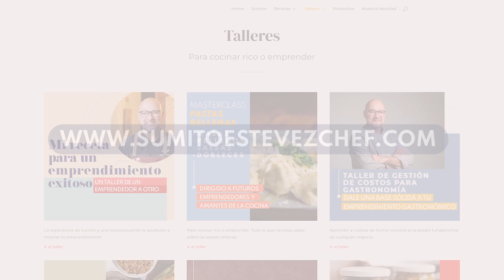¿Cómo hacer nachos con carne y queso? Versión venezolana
¿Si este no es el picoteo perfecto, entonces cuál es? Esta receta va a dejar a tus invitados con ganas de comer más. Hoy haremos nachos con queso, pero versión venezolana. Una fusión que no saben lo rica que es. Es lo más sabroso que van a probar, anímense y etiquétanos en @sumitoestevez @lasrecetasdesumito

Si quieres conocer más sobre Recetas, Talleres y últimas novedades de Sumito, ingresa a
✍  Oferta especial en talleres usando el cupón 👉 SUMITOTALLERES10

INGREDIENTES:

Para el fundue:
Ingredientes :
- 25gr de mantequilla
- 25gr de harina de trigo
- 400ml de leche líquida
- 250gr de Queso grasos .

Para el pata de grillo:
- 300gr de carne mechada ya estofada.

Para los nachos :
- Nachos listos .

Para la guasacaca :
- ir al programa número 1 (Empanadas )

👨‍🍳 Pásate a revisar mis productos favoritos para cocinar y alimentar los sentidos

Producción Ejecutiva: Alfredo Segnini
Dirección: Eleazar Parra
Curaduría Gastronómica: Sumito Estévez y Eleazar Parra
Producción Gastronómica: Sylvia Sacchettoni
Asistente de Cocina: Pedro Castillo
Estrategia Digital: Odilén Mendoza y Jary L Tescaritt
Redactora: Keilyn Escobar
Cámara: Beto Revette y Fernanda Risso
Postproducción: Beto Revette y Fernanda Risso
Composición y Producción Musical: Ali Ochoa
Mezcla y Masterización: Jorge Nava

Gracias a nuestros amigos de David and Joseph por el apoyo con algunos equipos